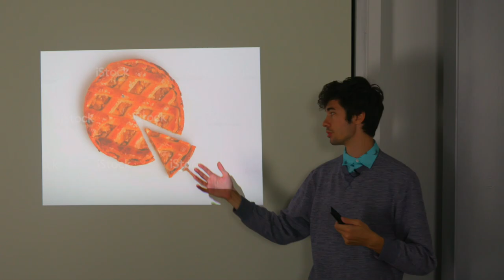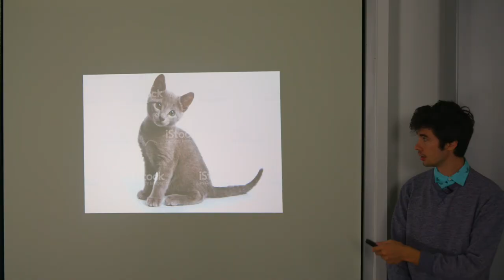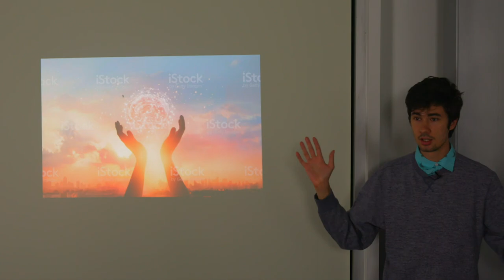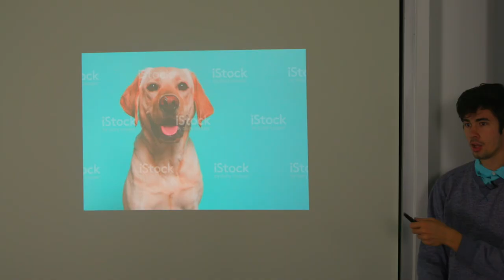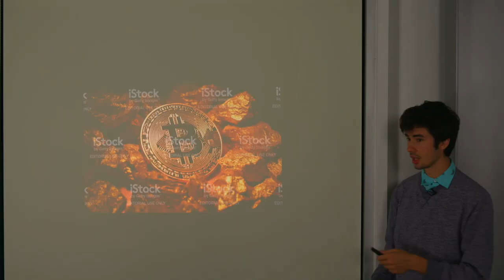The 5 People You Meet At Every Crypto Conference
If you've attended a crypto or tech conference you know that they are filled with lots of interesting, intelligent and very memorable characters. From crypto bros to bitcoin maximalists, Here's five we feel are at every convention.